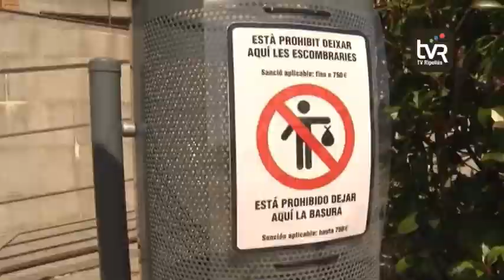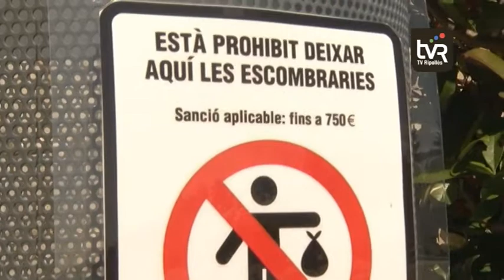Campelles multa per deixar bosses d'escombraries a les papereres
Sí algú passeja aquests dies per Campelles potser se sorprèn a l’observar un cartell situat en una paperera del davant de la casa consistorial. S’hi pot llegir: ‘Està prohibit deixar aquí les escombraries’, i també es recorda que la sanció que es podria aplicar en cas de fer-ho seria de fins a 750 euros.

Aquesta mesura es deu a que l’ajuntament ha detectat que molts excursionistes que provenen del bosc deixen bosses de deixalles o escombraries de grans dimensions que emplenen aquestes papereres i els seus voltants.